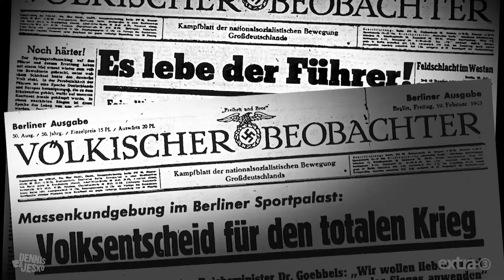Ein Lied für Frauke Petry: Hetzilein | extra 3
Das Wort "völkisch" soll, wenn es nach Frauke Petry geht, wieder positiv besetzt werden. Diesen Song hat sie sich also wirklich verdient.

Autoren: Dennis Kaupp und Jesko Friedrich
Gesang: Dennis Kaupp
Musikproduktion Playback: Uwe Frenzel
Mischung und Mastering: Markus Baier (Musikstudio Juniton) und Ralf Freitag